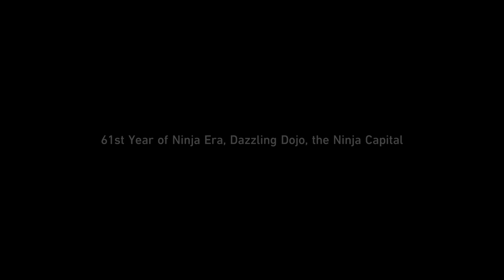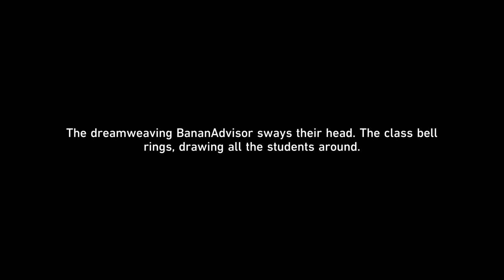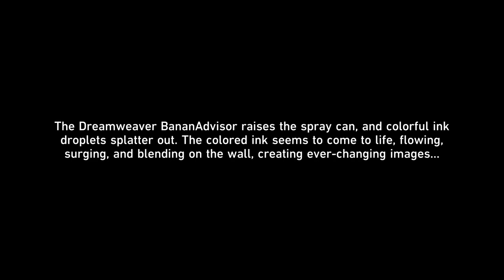Honkai Star Rail: 2.6 Trailblaze Quest: An Andalusian Money Part 2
New Trailblaze quests for the the 2.6 Update Part 2.